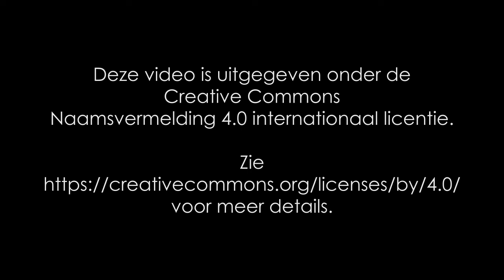IJsbaan Haansvaart Hellum 13 februari 2021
Dankzij een week lang flinke vorst kon er voor het eerst sinds jaren weer geschaatst worden op de Haansvaart in Hellum. Diverse Helmster en andere mensen uit de omgeving wisten de ijsbaan te vinden en schaatsten op de ijsbaan. Volgens de schaatsers was het prima ijs om op te schaatsen.